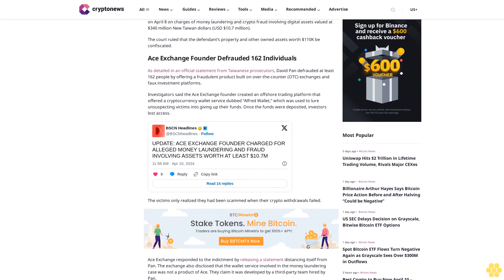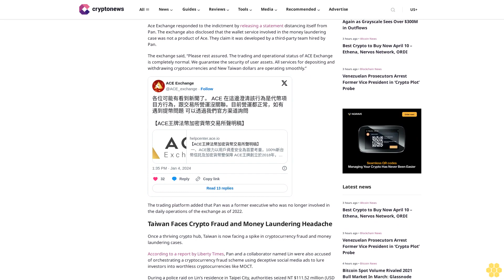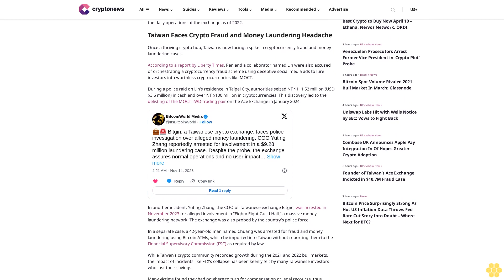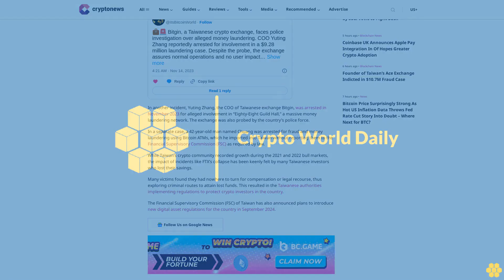Founder of Taiwan’s Ace Exchange Indicted in $10.7M Fraud Case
Jimmy Aki

Ace Exchange founder David Pan indicted for crypto fraud involving $10.7M in cryptocurrencies. Image by Jimmy Aki, Midjourney.

Ace Exchange founder David Pan and six other individuals were indicted by a Taiwanese court on April 8 on charges of money laundering and crypto fraud involving digital assets valued at $340 million New Taiwan dollars (USD $10.7 million).

The court ruled that the defendant’s property and other owned assets worth $110K be confiscated.

Ace Exchange Founder Defrauded 162 Individuals.

As detailed in an official statement from Taiwanese prosecutors, David Pan defrauded at least 162 people by offering a fraudulent product built on over-the-counter (OTC) exchanges and faux investment platforms.

Investigators said the Ace Exchange founder created an offshore trading platform that offered a cryptocurrency wallet service dubbed “Alfred Wallet,” which was used to lure unsuspecting victims into giving up their funds. Once the funds were deposited, investors lost access.

The victims only realized they had been scammed when their crypto withdrawals failed.

Ace Exchange responded to the indictment by releasing a statement distancing itself from Pan. The exchange also disclosed that the wallet service involved in the money laundering case was not a product of Ace. They claim it was developed by a third-party team hired by Pan.

The exchange said, “Please rest assured. The trading and operational status of ACE Exchange is completely normal. We guarantee the security of user assets. All services for depositing and withdrawing cryptocurrencies and New Taiwan dollars are operating smoothly.”

The trading platform added that Pan was a former executive who was no longer involved in the daily operations of the exchange as of 2022.

Taiwan Faces Crypto Fraud and Money Laundering Headache.

Once a thriving crypto hub, Taiwan is now facing a spike in cryptocurrency fraud and money laundering cases.

According to a report by Liberty Times, Pan and a collaborator named Lin were also accused of orchestrating a cryptocurrency fraud scheme using deceptive social media ads to lure investors into worthless cryptocurrencies like MOCT.

During a police raid on Lin’s residence in Taipei City, authorities seized NT $111.52 million...